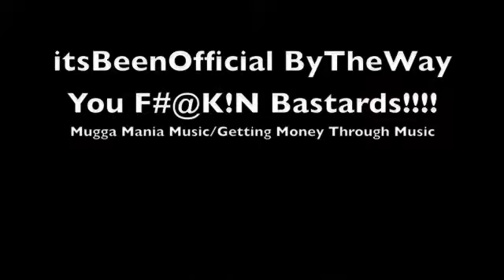1ne 2wo Mic Check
1 2 Mic Check Performed by MuggaManiaMusic's TwistUpToddy & CirocCL. VIdeo Edited by Edit James For Footage Fetish Productions